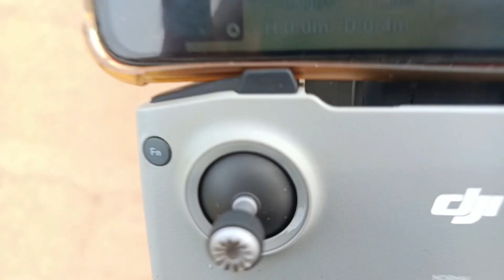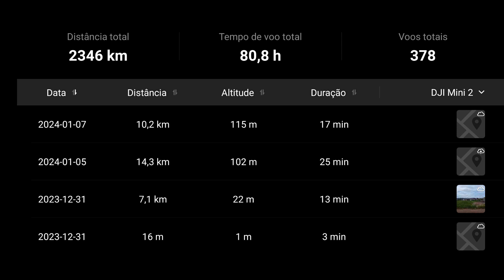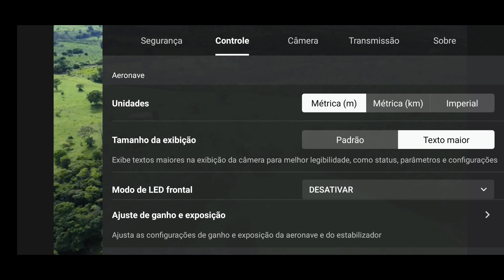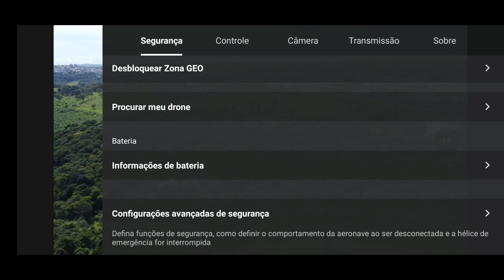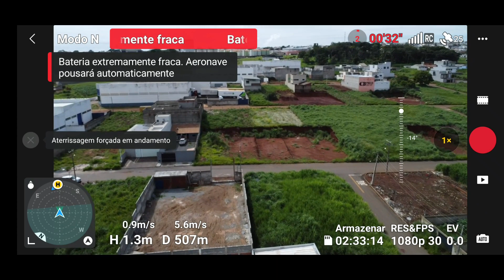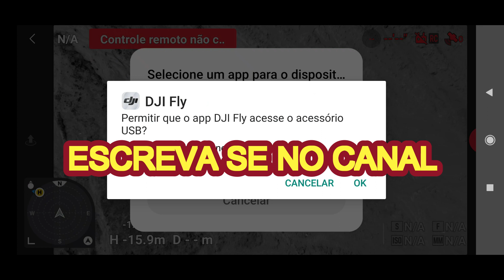DJI MINI 2 VAI A 18 KM IDA E VOLTA FAZ POUSO FORÇADO POR VENTO FORTE#drone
DRONE PONTESIC ATOM 12 KM IDA E VOLTA NOVAMENTE KKKK CIDADE 10 A 20 M ALTURA 1080 P 30 FPS#drone
DRONE POTENSIC ATOM, APOS ATUALIZAÇÕES FIRMWERS#drone
DRONES DJI MINI 2 E MINI 3 LONG RANGE , TESTES#drone
DRONE VOOU CAIPIRA RAIZ
DJI MINI 3 PRO VOOU NOTURNO MODO MANUAL MUDANÇA DE ISO EM PLENO VOOU MELHORANDO QUALIDADE E SATURAÇÃ0#drone
DJI MINI 3 PRO 15KM IDA E VOLTA BATERIA ORIGINAL 13 M DE ALTITUDE#drone#drone#dji#mini3pro#mini3pro
DJI MINI 3 PRO VIAGEM DE 18 KM IDA E VOLTA CIDADE BATERIA PLUS ORIINAL#drone drones#dji#djimini3pro
DJI MINI 3 , TESTE DE DISTANCIA 20 KM A BAIXA ALTITUDE E BATERIA  SOBRANDO + DE 20 %

DJI MINI 2dji Mini 2 ler manual do seu esquipamento
 5 KM DENTRO DA CIDADE FILMANDO, MOVIMENTANDO GIMBAL E DANDO ZOOM 10 KM IDA E VOLTA